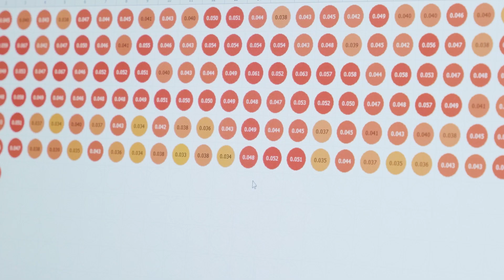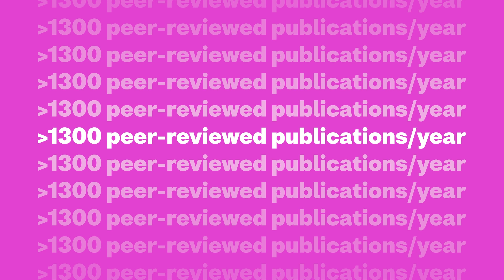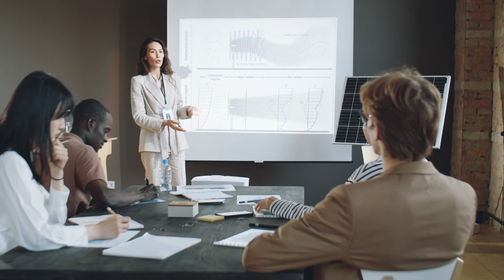The BIST Scientific Community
BIST is an institution of scientific cooperation of seven Catalan frontier research centres which constitute a multidisciplinary community: CRG, IBEC, ICFO, ICIQ, ICN2, IFAE, and IRB Barcelona. The BIST Community is thus made up of these seven centres and their 2,600 researchers, students and staff committed to pushing the frontiers of knowledge at the core and the intersections of genomics, bioengineering, biomedicine, chemistry, nanotechnology, photonics and high-energy physics.

The BIST community is highly international, lively, young (26% are PhD students) and holds outstanding talent. Three out of ten of the group leaders have an active ERC grant. BIST ranks 2nd institution in Spain in the Nature Index and 40th in Europe, out of 500 European institutions that appear in the ranking.

The BIST community is creative and innovative. Its researchers have created more than 50 spin-off companies.

Learn more about it!